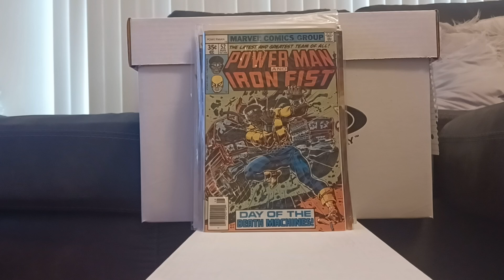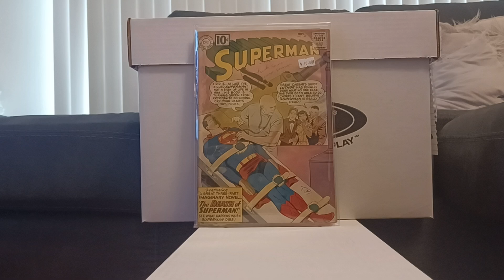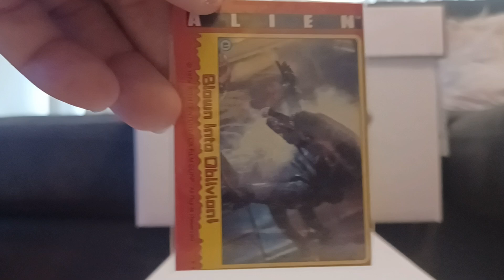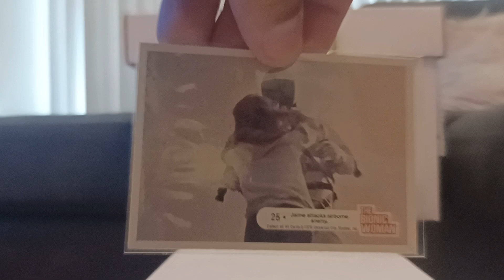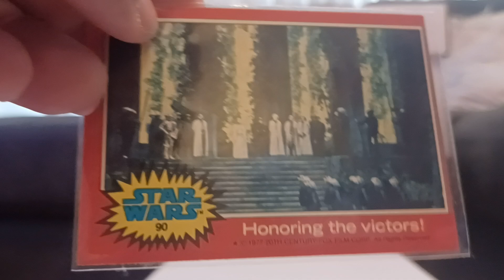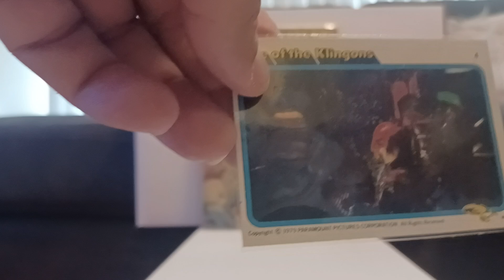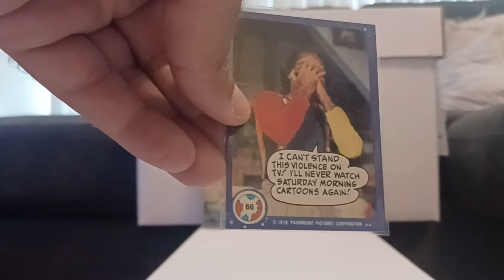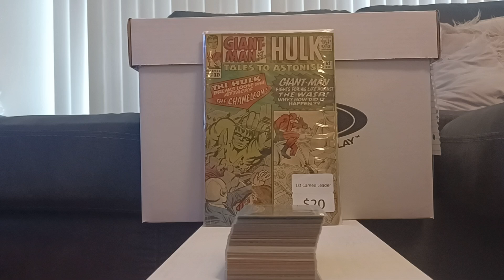Comic Book and Card Haul!!